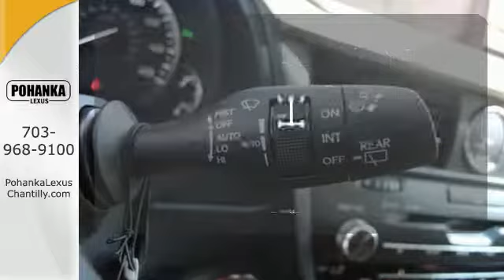New 2017 Lexus RX Chantilly Dale City VA DC, MD RXH223007 - SOLD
Year: 2017
Make: Lexus
Model: RX
Trim: RX 350 AWD
Engine: 3.5 L V6 Cyl.
Color: 85
Interior: LB41
Stock #: RXH223007
VIN: JTJBZMCA7H2023007
Packages P 2T All Weather Floor Liners with Cargo Tray P Z1 Cargo Net,Cargo Mat,Wheel Locks & Key Glove Accessories F BD Blind Spot Monitor, Intuitive Parking Assist, Rear Cross Traffic Alert & Automatic Braking F EM Matte Linear Dark Mocha Interior Trim F FV 20 Gray Metallic Alloy Wheels w/Machined Finish F HF Touch Free Power Rear Door F HS Heated and Ventilated Front Seats F NW Navigation System with 12.3 multimedia display, Lexus Enform Destinations (1-year trial subscription included), Lexus Enform App Suite (Complimentary) F PM Premium Package Includes: Leather Trim Seats, Power-folding Outside Mirrors, Driver's Seat/Steering Wheel/Mirror Memory, Aluminum Roof Rails F SR Moonroof F TO Towing Prep Pkg: Transmission Cooler, Heavy Duty Alternator/Radiator (does not include ball mount) F WR Heated Leather Steering Wheel F ZC Supressed Code Do Not Order

Address:
13909 Lee Jackson Memorial Hwy